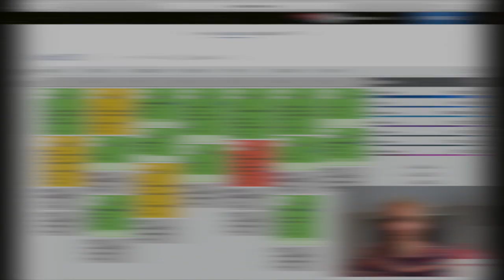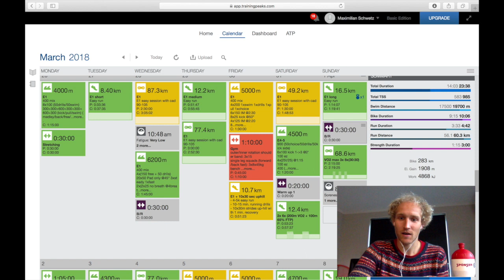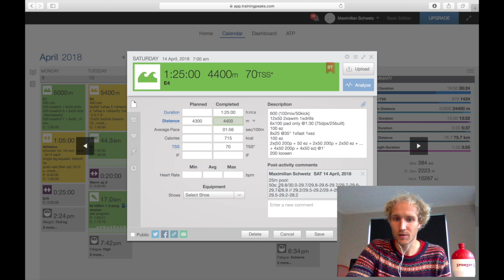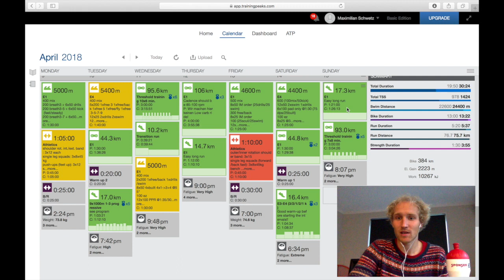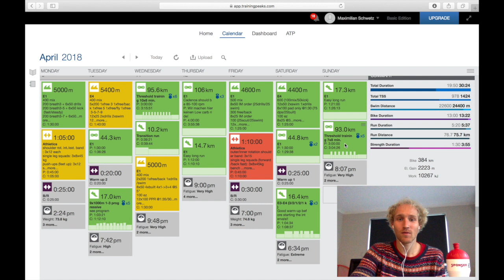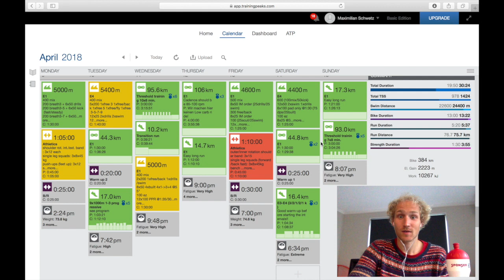The hardest training week of my life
This is the recap of probably the hardest training week I've ever done, concluding three hard weeks in April 2018.
Training plan made by my coach Dan Lorang.